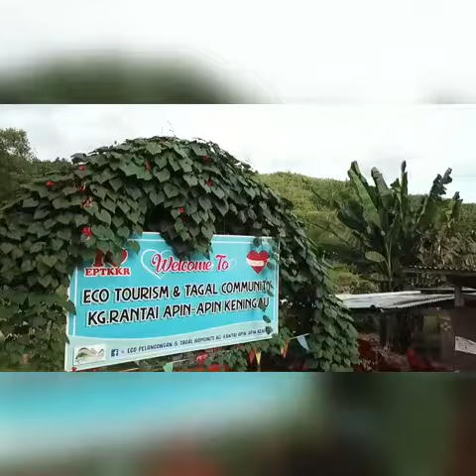Eco Tourism Tagal & Community, Kg.Rantai Apin-Apin Tambunan